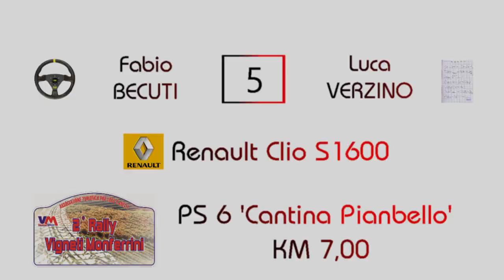CRASH 2° Rally Vigneti Monferrini 2019 Becuti-Verzino Clio S1600 - Cameracar PS6